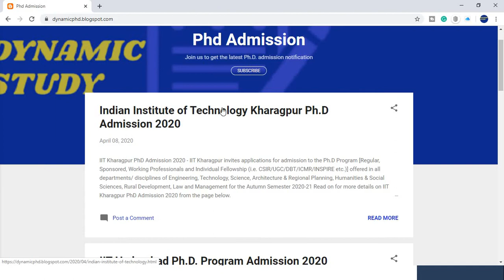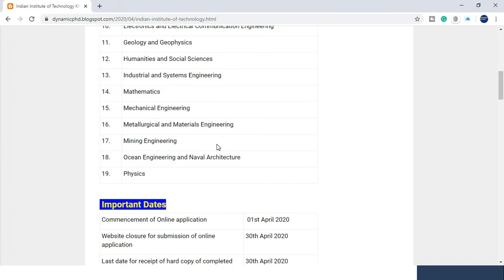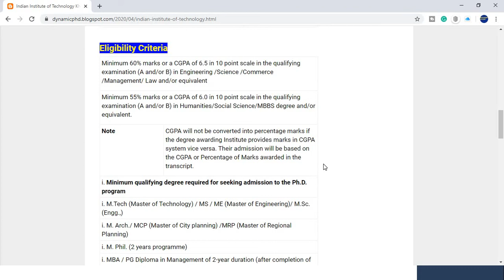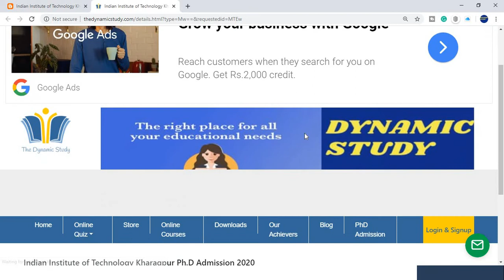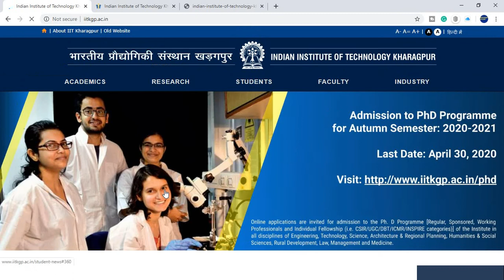IIT Ph.D. Program Admission 2020